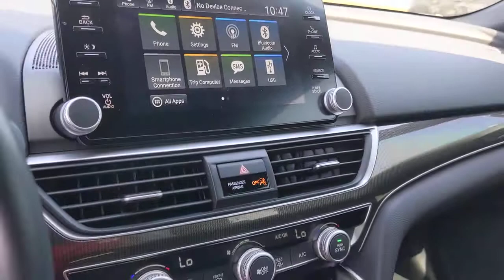2020 Honda Accord Sedan San Antonio, Houston, Austin, Dallas, Universal City, TX BCC14299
2020 Honda Accord Sedan
2020 Honda Accord Sedan Sport - Stock#: BCC14299 - VIN#: 1HGCV1F3XLA054041

Gunn Chevrolet
12602 IH 35 North

Odometer is 22002 miles below market average!CARFAX One-Owner. Clean CARFAX.Silver 2020 Honda Accord Sport CVT FWD 1.5T I4 DOHC 16V Turbocharged VTEC 29/35 City/Highway MPGServing San Antonio, Bexar, Shertz, Selma, Hill Country, Texas 78154.Thank You for shopping with Gunn! We would like to welcome you to a much better way of doing business. Our objective is to provide the highest quality service with our haggle-free One Simple Price method for purchasing new and used vehicles. Customer satisfaction guides our business. We pride ourselves in transpearancy, honesty, and conducting business with real numbers and not the confusing shell game that most dealers play!! Come in where you can relax and enjoy the process without fear of somebody trying to get into your pocket! Give us a Call today and schedule a demonstration drive!